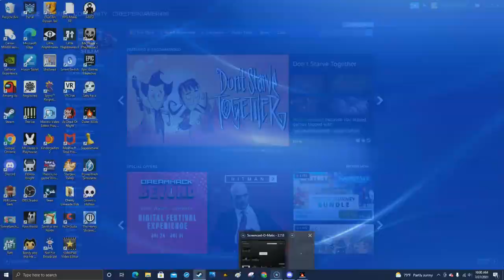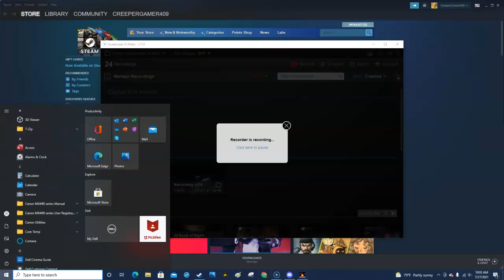Outer Wilds- I fell through a black hole!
Much less painful than I thought it would be.